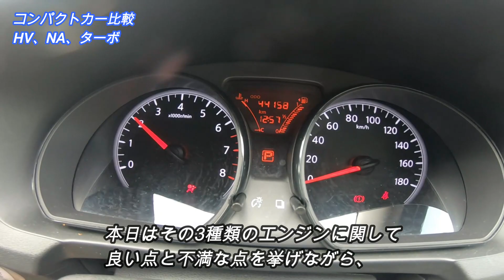コンパクトカーを購入するならハイブリッド？ターボ？NA？どれがお勧め？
・毎週火・木18時、土日9時に動画投稿しています。

②【10項目比較】軽自動車とコンパクトカーどっちがおすすめ？　維持費 乗り心地 コスパ リセールバリューなどを比較

③【2021年夏最新版】国産現行ミドルクラスSUVおすすめランキングBEST5！【ハリアーが一歩リードか？】

④【日産VQエンジン対決】Y51フーガ250GTとV36スカイライン250GTどっちがいい？走り・加速・内外装を比較評価！

⑤【2021年度】予算50万円前後で乗り出せる高級セダンTOP5　クラウンにフーガにどれも格安！

⑥【意外と知らない？】日産の高級セダンが他社より良い理由について詳しく解説します。

再生リストから検索であなたの最寄り駅があるかも？